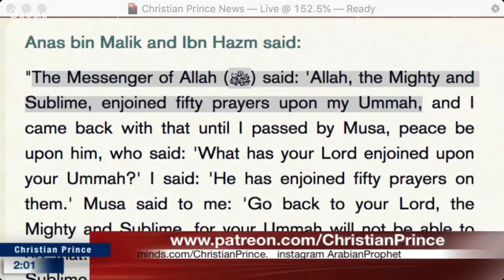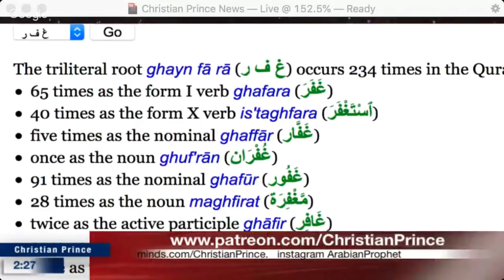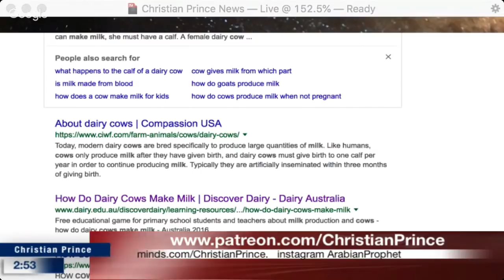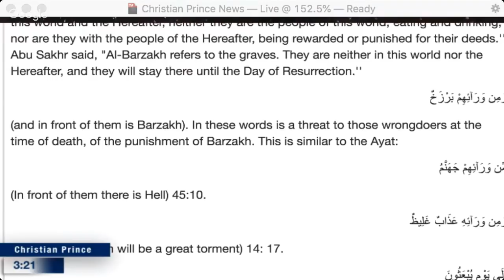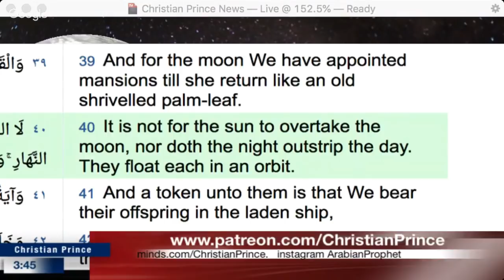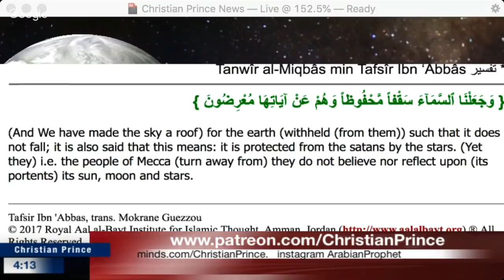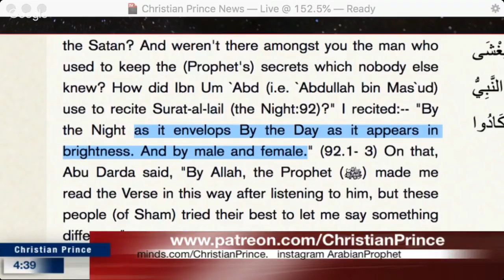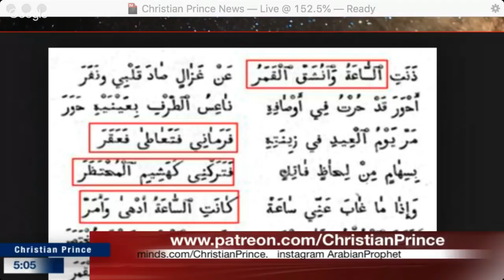Muslim leaves Islam after defending it live - Christian Prince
A Muslim defends Islam for couple of hours in a live debate with Christian Prince and leaves Islam to embrace Jesus Christ. All truth seeking Muslim should watch this!